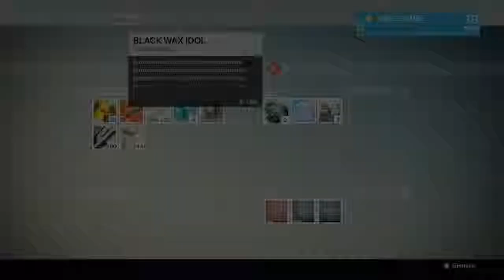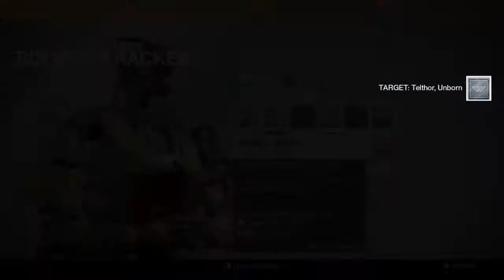Destiny defeating nexus on venus ep 15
hey all my fellow subs im bring you all a new series with destiny i hope you all like it so please dont forget to leave a like comment and subscribe i live stream it most of the time so i will be setting a set time for it aswell so please dont forget if you want to be sponsorship then go check out freedom they are a great team and they all work together.